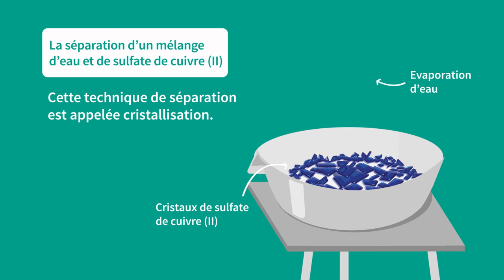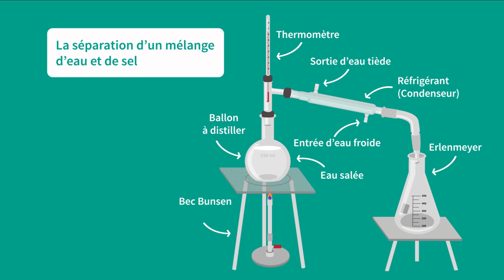Techniques de séparation liquide solide mélanges homogènes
Cette Vidéo est utilisée sur la plateforme Tabshoura en classe de EB7 (5ème) en Chimie dans le chapitre 2: Les techniques de séparation